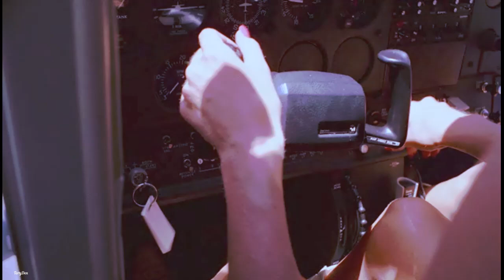Waveshaper - CRT Days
Video: Hard Ticket to Hawaii. 1987
Track: Waveshaper - CRT Days